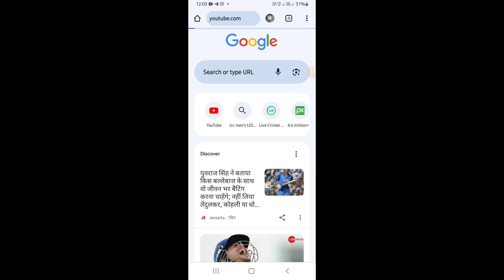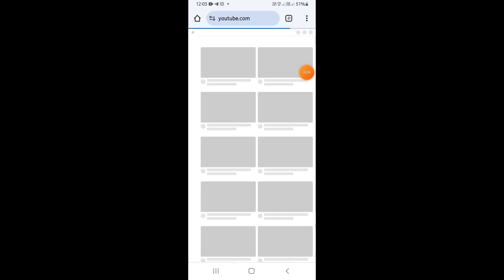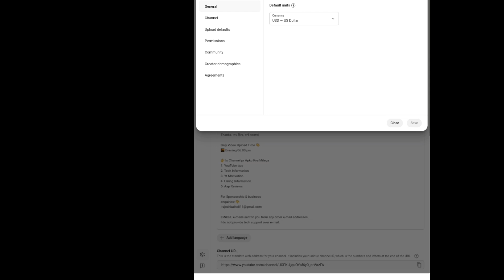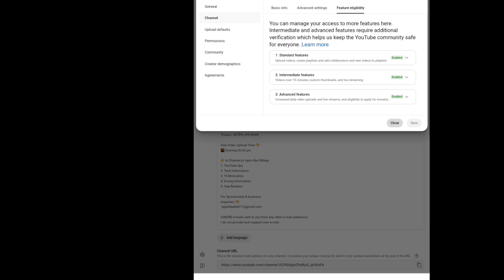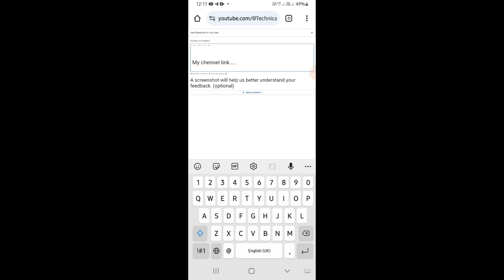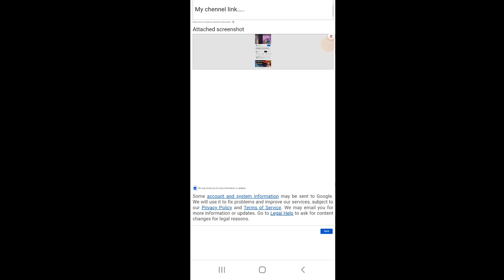50 Subscribers per Live Stream Nahi Ho Raha Hai | 50 Subscribers Per Live Stream Kaise Kare |YouTube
50 Subscribers per Live Stream Nahi Ho Raha Hai | 50 Subscribers Per Live Stream Kaise Kare |YouTube

➡️winner ko support kro

Rajesh Balke
From - khargone mp ( India )

Tech video Kaise banaen
how to make tech videos
technical video kaise banate hain sirf mobile se technical video Kaise banaye
tech video Kaise Banaye
YouTube video Kaise banaen
YouTube video Kaise banaen mobile se
mobile se video Kaise banaen
youtube thumbnail kaise banaye youtube thumbnail kaise banaye pixellab se
Bina face Dikhaye tech video Kaise banaye Tech video ke liye topic kaha se laye
how to find trending topics for youtube videos youtube video topics
Tech video kaise banaye without face
how to make tech videos without showing face
Tech video ki category
youtube tips
youtube channel category change
tech video editing
tech boy om  video editing

live stream enable kaise kare
youtube live problem
50 subscriber hone ke baad bhi live stream nahi ho raha hai
try creating more shorts to reach 50 subscriber and unlock live streamig